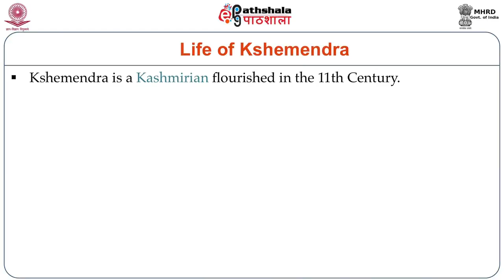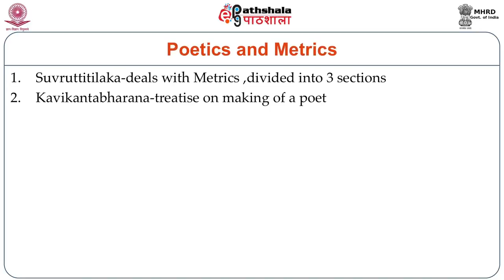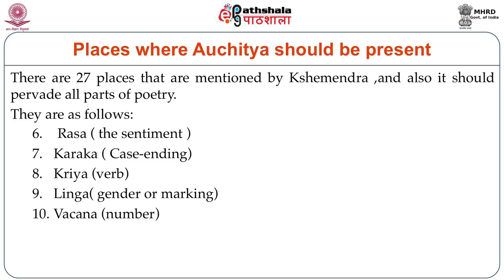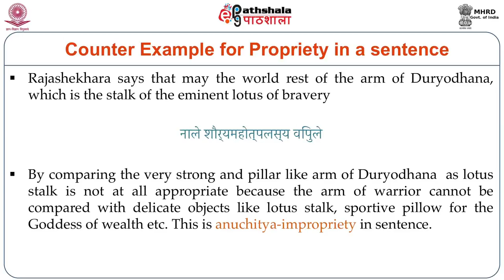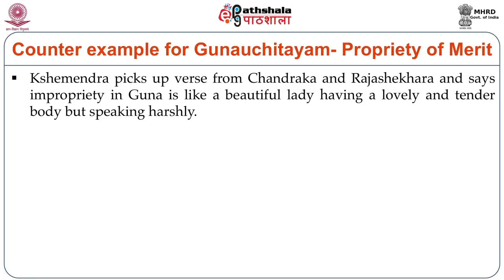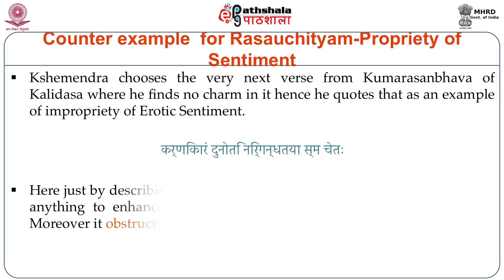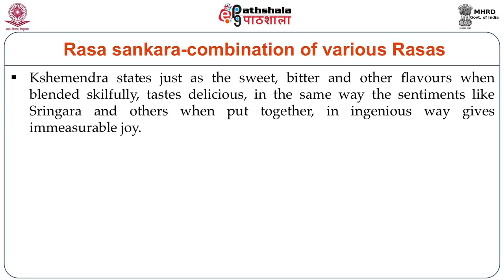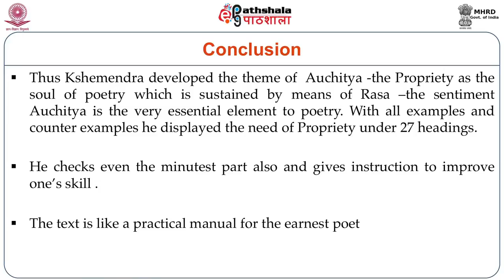Khemendra: Auchitya Vicharacharcha (ENG)